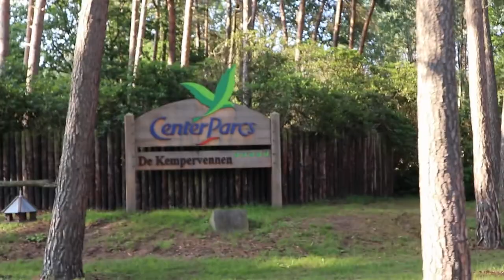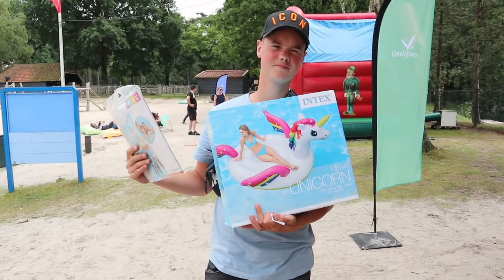Centerpars Meerdal OEPSS op naar kempervenne #25 Familie Hensen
ohjeej centerparcs meerdal was geen succes gelukkig waren we goed geholpen en waren we maar alvast naar centerparcs kempervenne gegaan